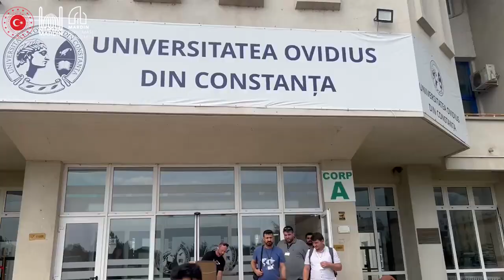T C Dışişleri Bakanlığı ortaklığında yürüttüğümüz Romanya ve Bulgaristan saha çalışması 3 Gün